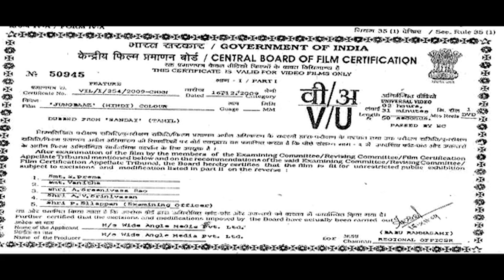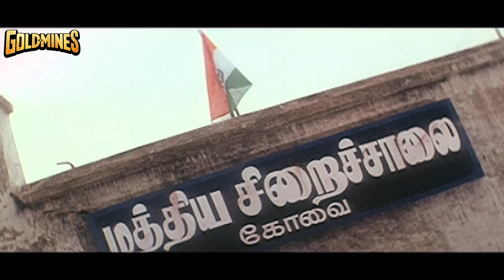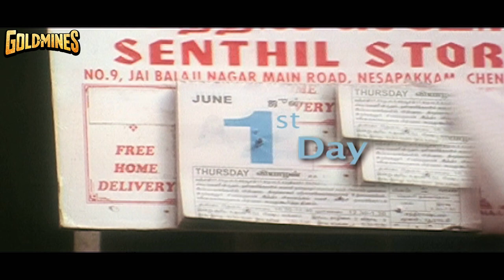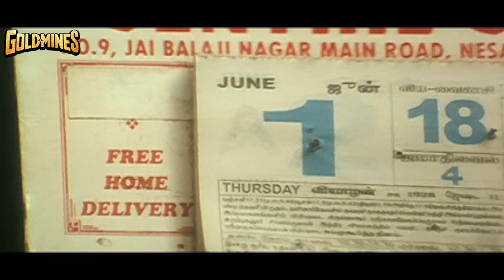Jungbaaz (Sandai) (HD)-South Blockbuster Action Comedy Movie | Sundar C, Nadhiya, Namitha, Ramya Raj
Thangalakshmi, a wealthy woman, arranges for her daughter, Abhi, to get married to an NRI in her native village. However, a twist of events leads to Abhi getting married to her bodyguard, Kathiresan.

Movie:- Jungbaaz (Sandai)
Starcast:- Sundar C, Nadhiya, Namitha, Ramya Raj, Vivek, Napoleon